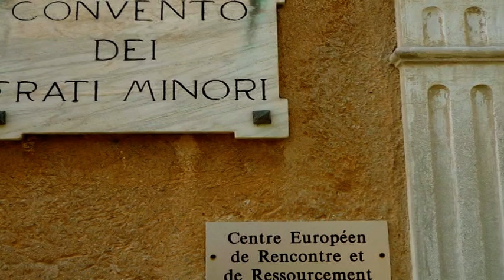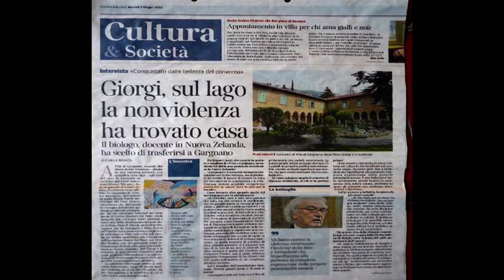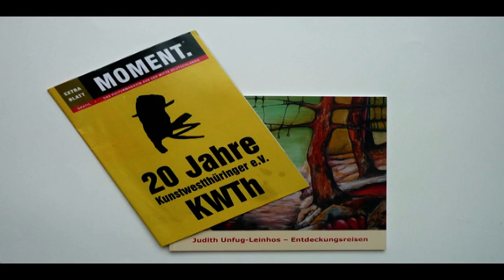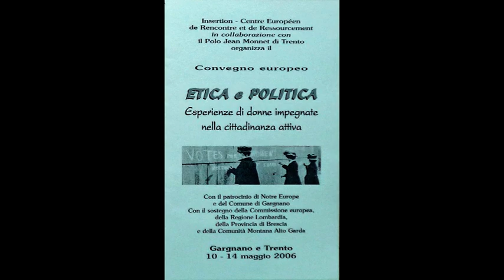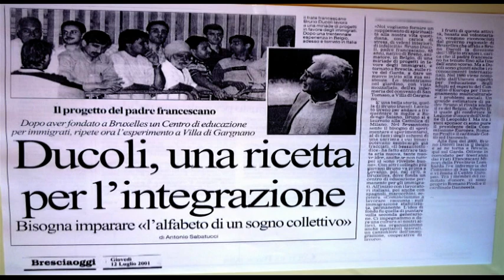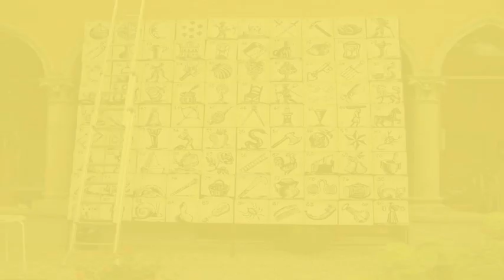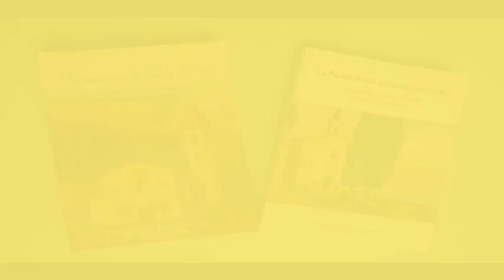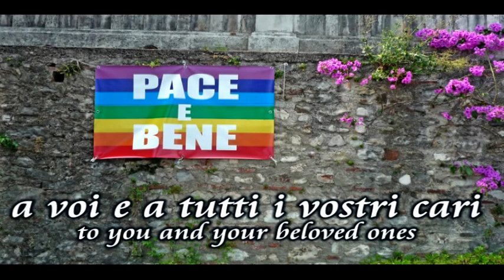CEReRe : 10 anni di Vita - 10 years of Life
Rassegna fotografica dei primi 10 anni di vita del Centre Européen de Rencontre et de Ressourcement - Convento San Tommaso a Gargnano (BS)

Photographic retrospective of the first 10 years of the Centre Européen de Rencontre et de Ressourcement - Convent of St. Thomas in Gargnano (BS-Italy)